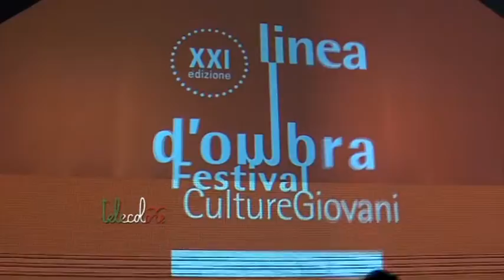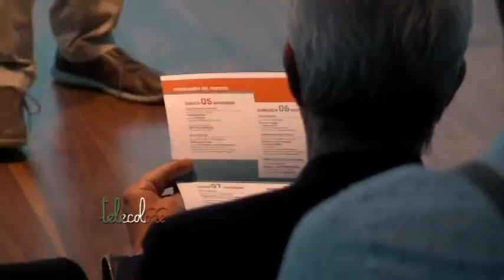Anteprima al Diana per Linea d'Ombra 2016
Al via ufficialmente da oggi l'edizione 2016 di Linea d'Ombra, Festival Culture giovani, tra Sala Pasolini  a Salerno e l'Augusteo. Ieri sera un'anticipazione nella sala dell'ex Diana. (051116 Giancarlo Frasca)